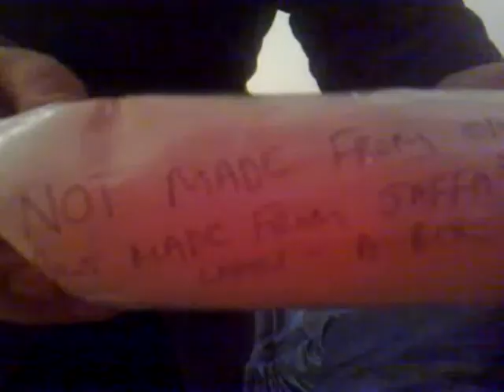Jaffa cakes a bix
Here's one of my homemade adverts for our work's Games Night!